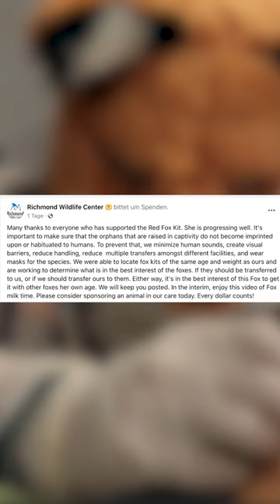VERKLEIDUNG MIT ZWECK: Warum Tierpfleger zu Füchsen werden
Im Richmond Wildlife Center schlüpfen Mitarbeiter in Fuchsmasken, nicht zum Spaß, sondern für eine ernste Mission: Sie bereiten ein verwaistes Fuchsbaby auf die Wildnis vor. Als Ersatzmütter tragen sie rote Fuchsmasken und nähern sich dem jungen Fuchs, der auf einem übergroßen Plüschfuchs sitzt. Diese ungewöhnliche Methode hilft, zu vermeiden, dass die Füchse Menschen als Sozialpartner ansehen, was für ihre spätere Auswilderung entscheidend ist. Ein Video und ein Facebook-Post bieten Einblicke in diese besondere Fütterungstechnik, die darauf abzielt, eine zu starke Gewöhnung an den Menschen zu verhindern und sicherzustellen, dass die jungen Wildtiere nicht auf Menschen geprägt werden.